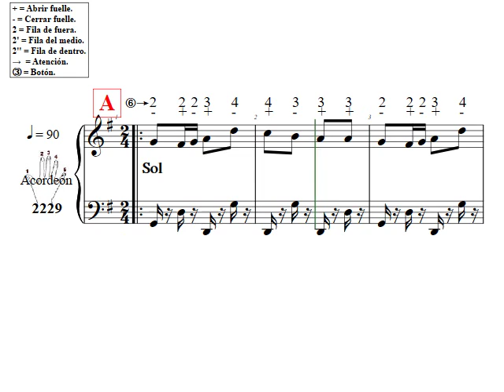Un Branlou Sol N